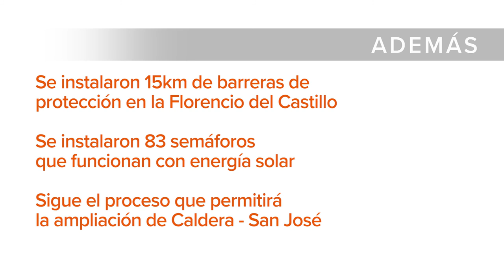GobiernoCR: Obras Viales avanzan